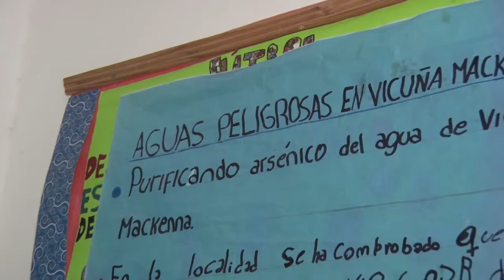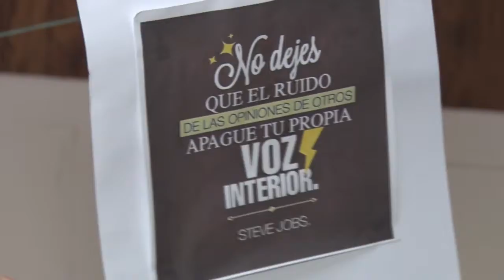MONICA BONETTO VICE DIRECTORA C E N U FERIA DE CIENCIA Y TECNOLOGÍA